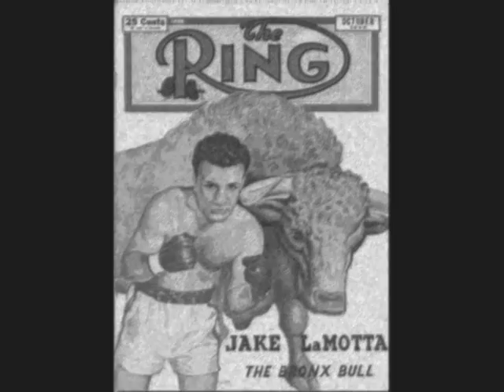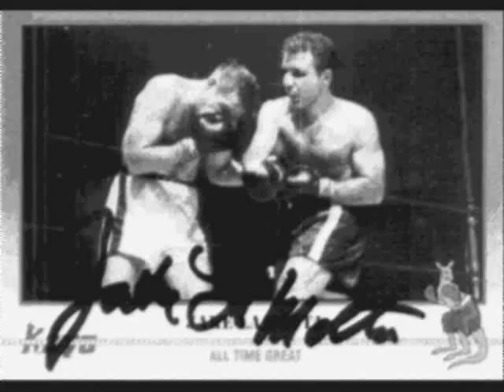jake lamotta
My favourite boxer of all time the raging bull jake lamotta